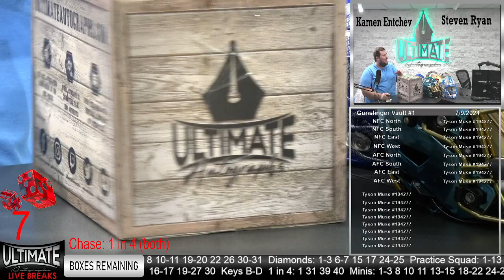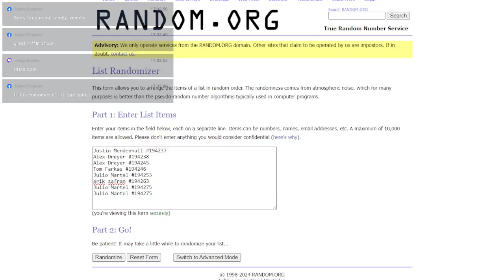Shannon Sharpe USA Ripped Authentic Helmet - 07/10/2024 12 P.M. Show Live Breaks